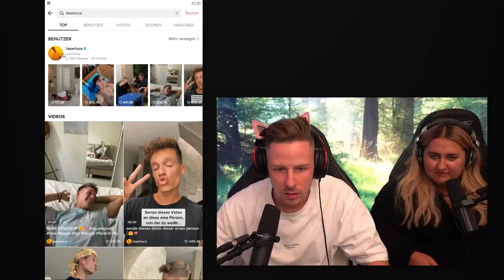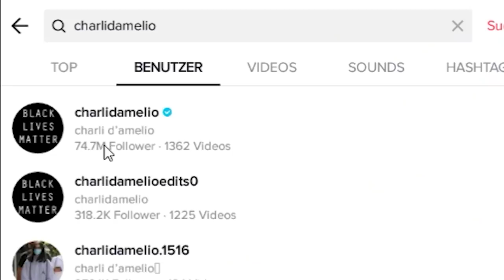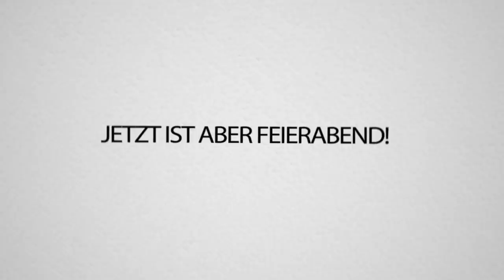CRINGE auf TIKTOK - Ich suche mit Sandra MEINE Traumfrau!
Auf Tiktekks Tyktoks tektok mit @selfiesandra regieren. Findet Rewi dieses Mal seine TRAUMFRAU. Bei 100.000 LIKES eigener TIKTOK ACCOUNT! 🔥
Viel Spaß 😂